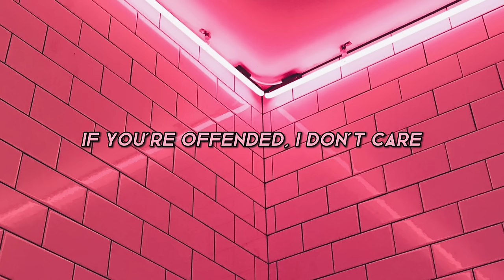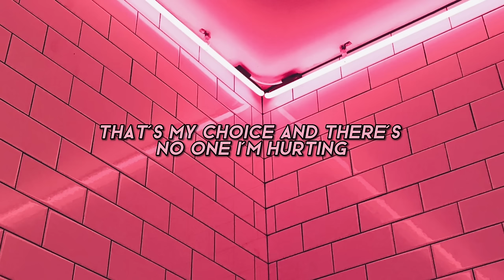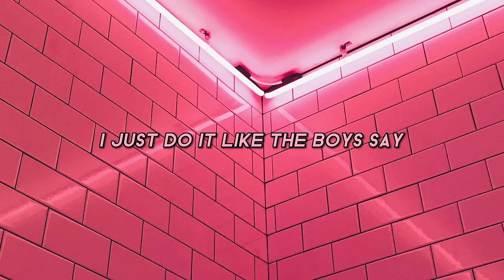BLACKPINK - Tally (Lyrics) [Uncensored Version]